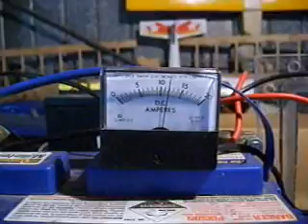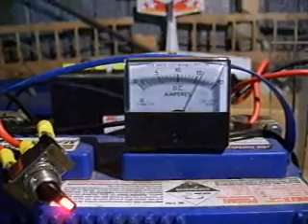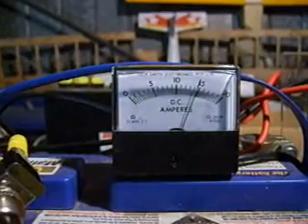Hydrogen at home (New cell 2 hour tests)#22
In this video I talk about why the closed in cell works as well as it does, and perform a two-hour run of the new Home cell with some interesting results.